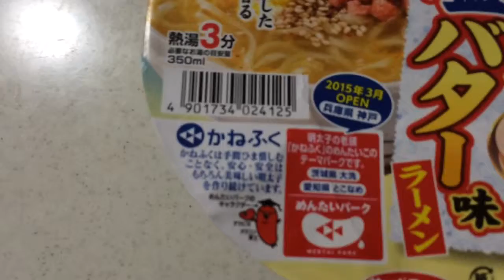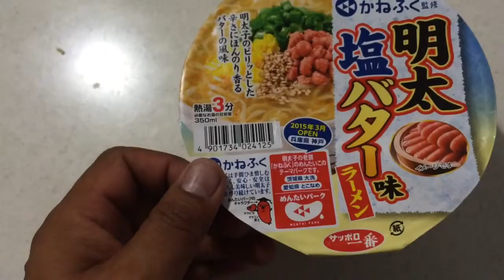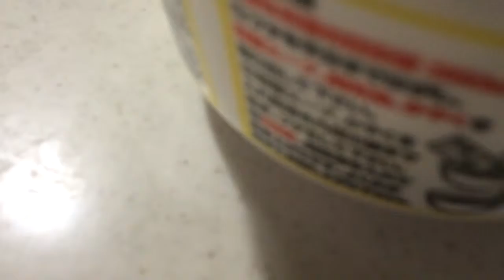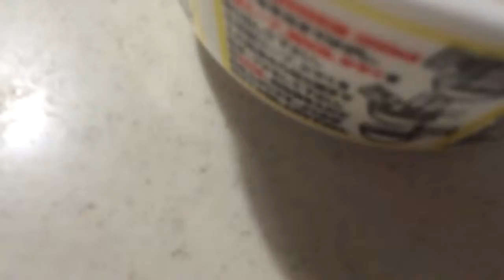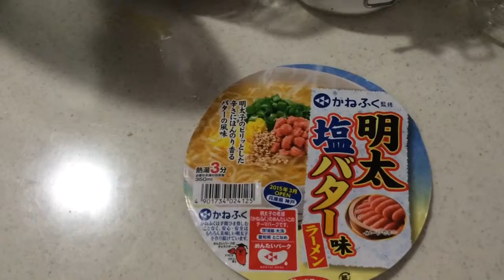かねふく監修 サッポロ一番明太塩バター味ラーメンレビュー 美味い！